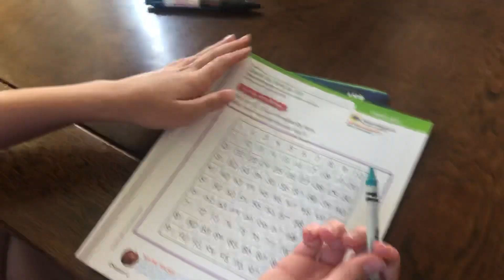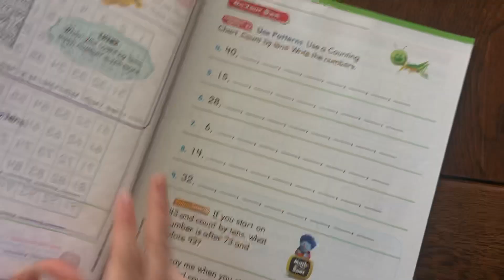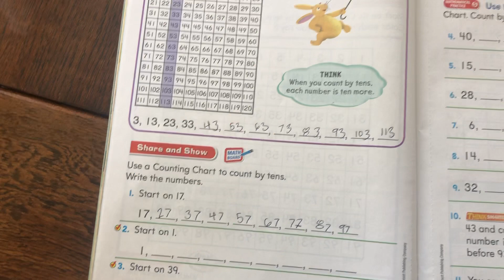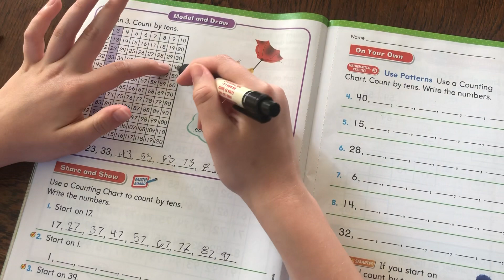Gomath lesson 6.2 first grade chapter 6 lesson 2 for kids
An introduction to lessons for go math chapter 6 lesson two or lesson 6.2